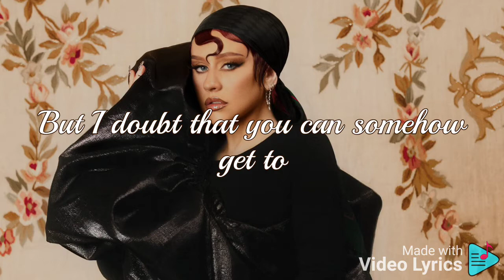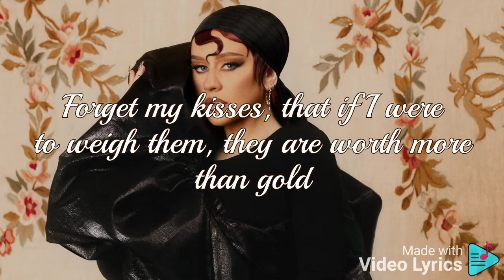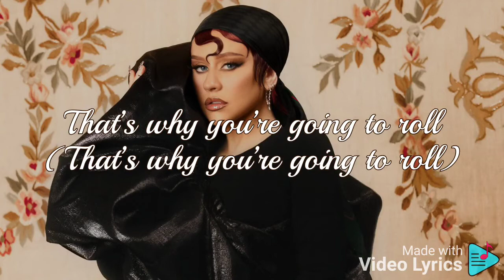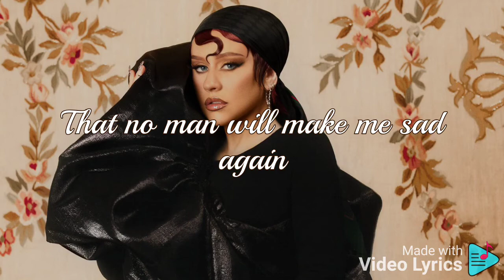[reverb + bass boost] Christina Aguilera - The Queen (La Reina) - English Lyric